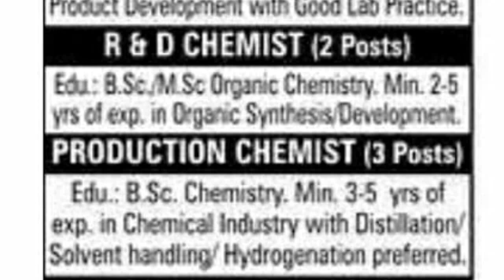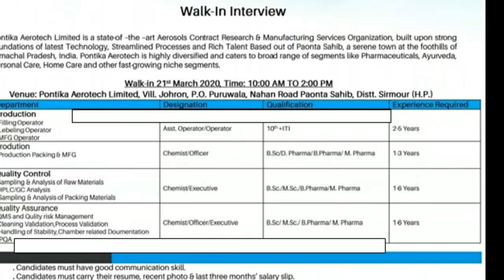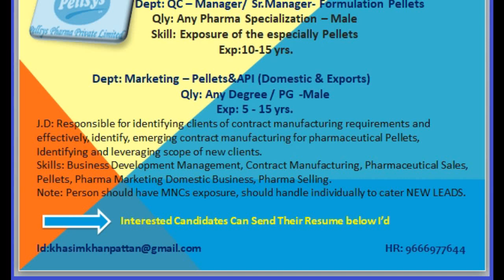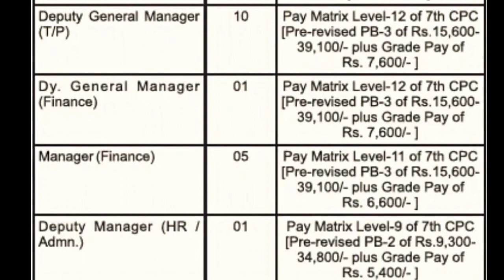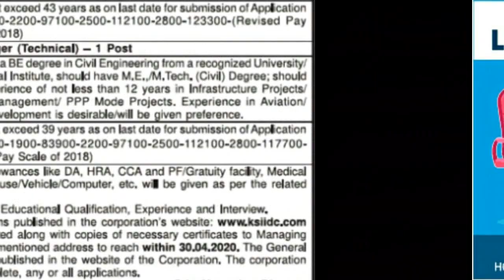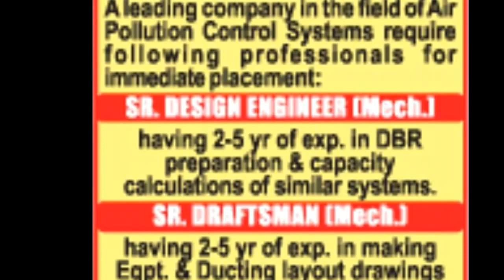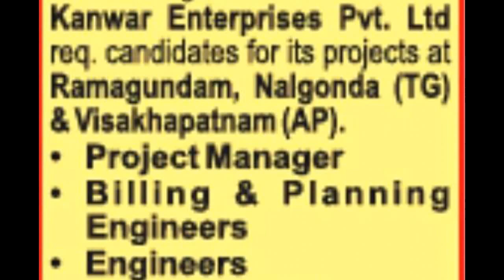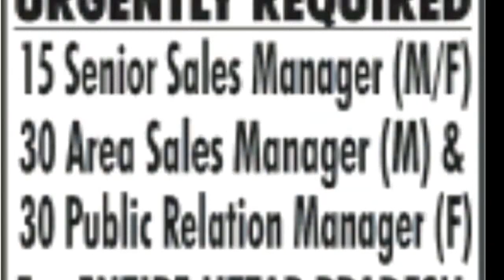IFFCO,BioGen Pharma,NHIDCL,IIM,SDFCL,JohnSon,Urja Gasifiers,Pontika,Crystal || Multiple Department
freshers and experience
Diploma jobs
Degree jobs
B.Tech jobs
Master Degree jobs
QC/QA
Business Development
IT/CS
Data engineering
Research Associate
Multiple department
Latest jobs
Engineering jobs